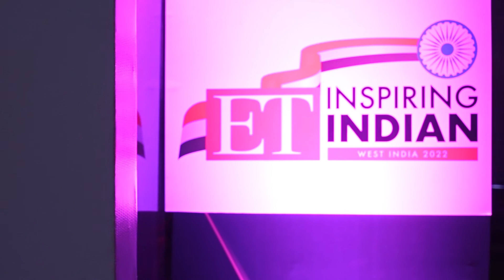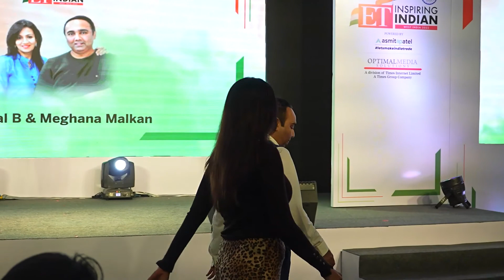VLOG #7 | And The Award Goes To... 🏆🎉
‘Iconic Leaders in Financial Education’ – being awarded this title by The Times of India holds more weightage than any other award. Bagging this title is a validation of hope, courage, and perseverance.
Two decades back, we started our journey with the HOPE that steady steps taken in the right direction can help us change the way India trades. Each trial and triumph gave us the COURAGE to learn the lessons so we could grow. Our PERSEVERANCE motivated us to fight all odds and create a niche in the trading and education field.
Thank you, ET Inspiring Indian, for aiding us to BELIEVE in our dream, so we keep doing whatever it takes to change the money mindset (and reality) of the common man.

With almost two decades in the field of Stock Training, and over three-and-a-half-lakh students taking part in their online and offline courses, it makes them one of the biggest stock training institutes in Asia.
If you are someone with little to no knowledge or experience in stock trading, but you want to pursue it in your life, you’ve come to the right place.
Malkansview, India’s largest training institute on stock trading & investing makes stock trading so easy that even a 10-year-old can understand how the stock market functions at a basic level.

Subscribe to learn simple tools and proven strategies from Vishal B Malkan with keeping your state of mind aligned with Meghana V Malkan, as she is a certified High Performance coach who imparts courses on building the right mindset to trade like a pro.